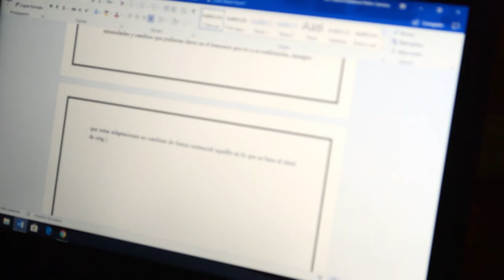001 EL IRKI Y EL GUAMBRA PIJAMADA DE ESTUDIOS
El Irki y el Guambra es el segmento del Magazine Universitario TELEFILM 2.0. Mostraremos situaciones cotidianas en la vida de un universitario, momentos para reírse de uno mismo. Todos los viernes por @InfinitoDigitalUPS

InFórmate. Telefilm 2.0 es una propuesta Audiovisual realizada por Estudiantes de ComunicaciónUPSQ. Consta de CincoCapítulos que se emitirán a diario desde el Lunes26DeNoviembre.

DIRECCIÓN GENERAL
Cristina Naranjo Delgado

COORDINADOR DE SEGMENTO
Willian Zambrano
PRODUCCIÓN Y REALIZACIÓN
Ma. Fernanda Cañizares
Oscar Inca
Fernando Manotoa
Edwin Muñoz
Alejandra Paredes
Pol Sandoval

ELENCO
Geovanny Bedoya
Alberto Tomalá

PRODUCCIÓN MUSICAL
Bibliotecas libres de derechos

AGRADECIMIENTOS
Estefania Peña (locación)

Diciembre - 2018
Quito - Ecuador